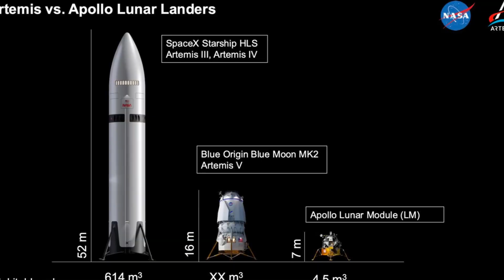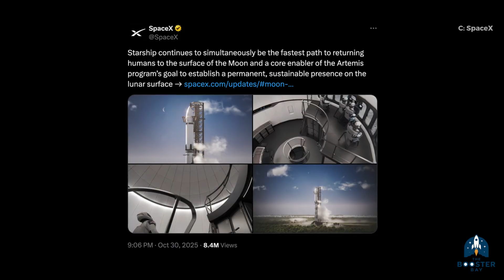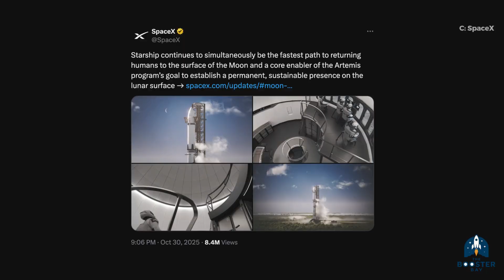SpaceX's New Starship HLS Plan: Is This Our Fastest Way Back to the Moon? | The Booster Bay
On October 30, 2025, SpaceX revealed a major update to its Starship HLS plans for NASA's Artemis program. With simplified refueling and new cargo variants, is this the silver bullet to beat delays and outpace China? Here at The Booster Bay, we dive into the details, the timeline, and the fierce competition from rivals like Blue Origin.
Video Credit: SpaceX/NASA/Blue Origin